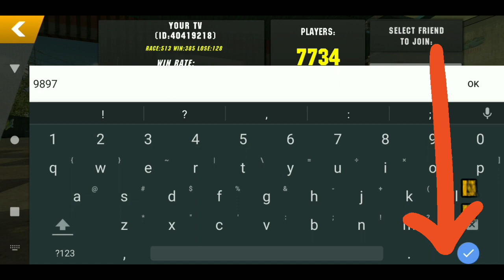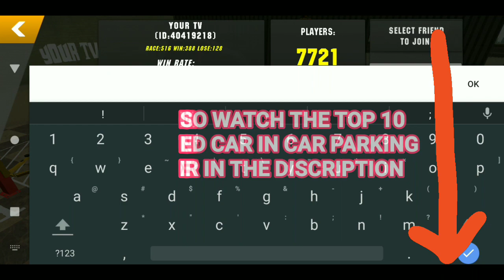🚀Mercedes Benz 190E🔥best gearbox 925hp&1695hp 🚖 car parking multiplayer💸v4.7.4 tips & tricks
hello dear, welcome to your tv channel
hello guys today i will teach you how to make 7 seconds Mercedes Benz 190 E in car parking multiplayer  without using GG  FULL UPGRADE only with GEARBOX settings

video recorder:
du screeen recorder
video editor:
power director
phone:
realmec 15

car parking multiplayer mercedes Benz 190 E
car parking multiplayer 190e
your tv
car parking
car parking multiplayer drag tune
yourtv